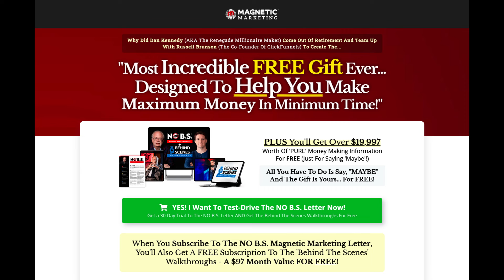Episode 26 - How To Achieve More In Less Time Than You Ever Imagined Possible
🎙️ Welcome to the Magnetic Marketing Podcast! Join us as we uncover the secrets to achieving more in less time. Learn how to efficiently use your time, avoid time vampires draining your energy, and take back control of your schedule the Dan Kennedy way. 💼

Ready for a Marketing Revolution?
🌟 Exclusive Marketing Blueprints
🎁 Untold Secrets for Irresistible Offers
Claim Yours Now and Ignite Your Success! 🔥